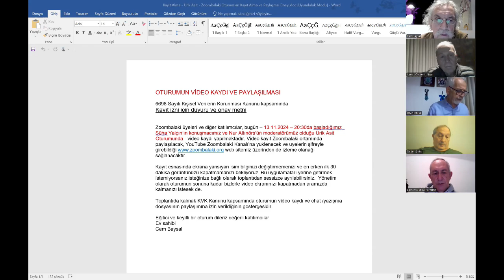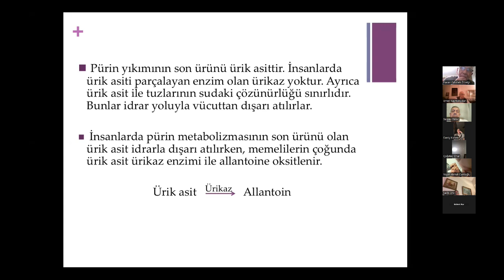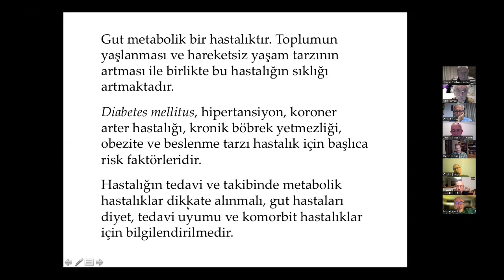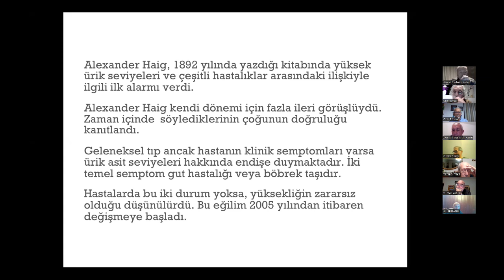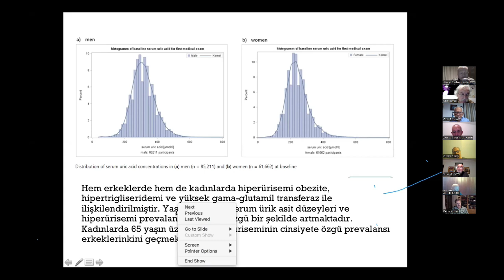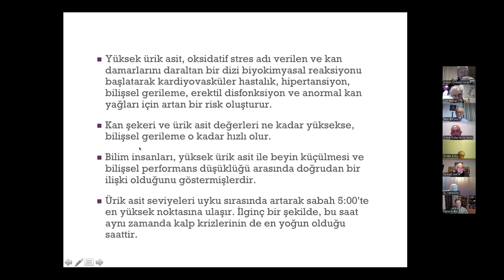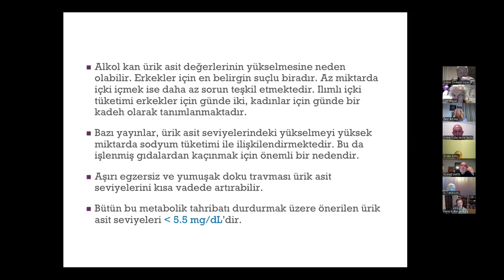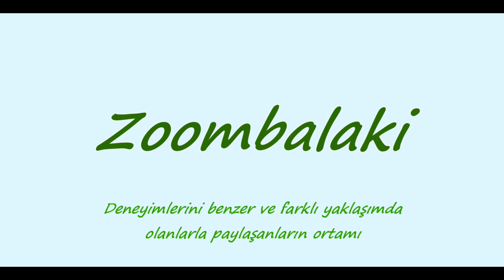Ürik Asit (Prof Dr Süha Yalçın)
Zoombalaki Oturumları #202
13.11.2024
Konuşmacı : Prof Dr Süha Yalçın
Moderatör : Prof Dr Özdemir Aktan,
Ev Sahibi: Cem Baysal